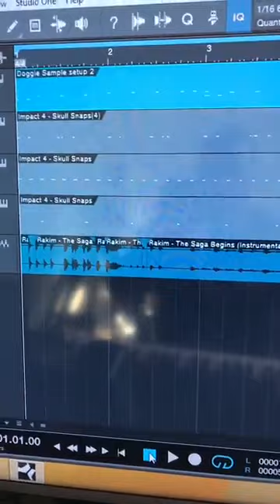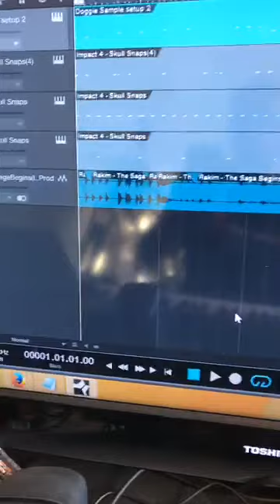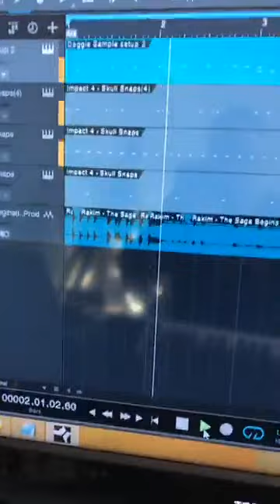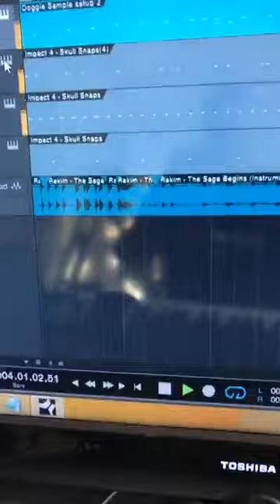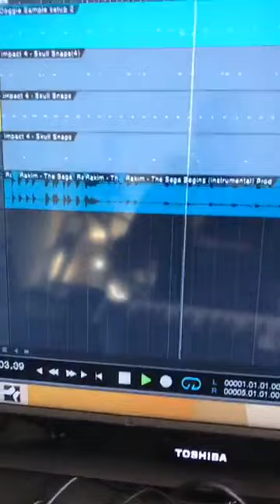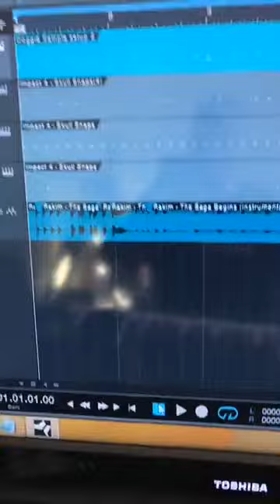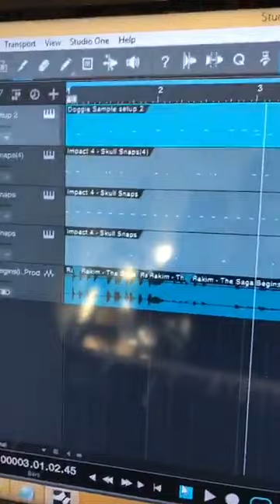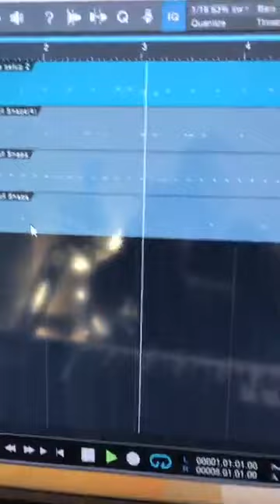Beat Making Video: Lauryn Hill Flip - Doggie Diamonds (Episode 2)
Filmed on my Samsung Galaxy 7 (Streamed On Facebook)

Doggie Diamonds No Filter Podcast (Links Below)